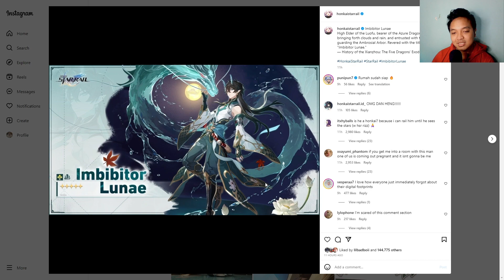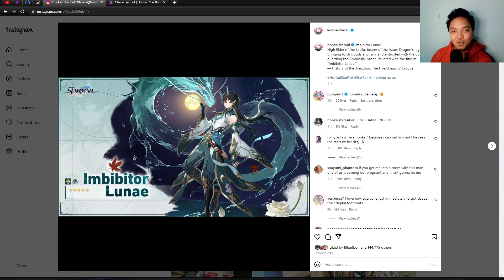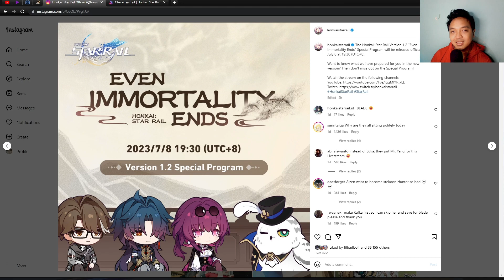AKHIRNYA REVEAL! DAN HENG IMBIBITOR LUNAE 5 STAR!! KAFKA & BLADE JUGA honkaistarrail update #1.2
lupa guys ternyata rumornya juga akan ada character Luka

GEAR
Mouse : Razer Deathadder V2 Pro / Fantech XD3
Keyboard : Tecware Phantom Pro Custom / Razer Blackwidow Lite
Headset : EPOS GSP300 / Razer Blackshark V2
Mousepad : Steelseries QCK Navi
Webcam : AverMedia PW313

PC SPECS

Processor : Intel i3-12100f
Motherboard : MSI B660M Bazooka
RAM : Apacer NOX 2x8GB 3200mhz
VGA : MSI GTX 1650 Gaming Ventus XS
SSD : Gigabyte M.2 NVME SSD 256gb
HDD : WD Blue 1TB
PSU : lupa apaan intinya 550w
Camera :  AVerMedia PW313
Mic : Fantech MCX01 Leviosa

Please Kindly ask me to play any games you want :)